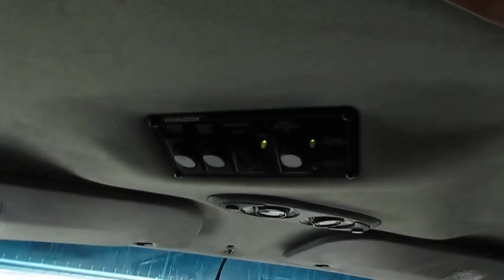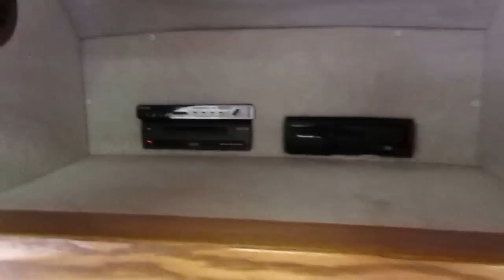SOLD! 2000 Chinook Concourse 21ft. Harley Davidson Edition Class B , Very rare, $26,900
Check out this very rare 2000 Chinook Concourse Harley Davidson Class B with a rear entry door  ! The Chinook has long been considered the Rolls Royce of Class B's   This particular unit in 2000 stickered for over $83,000 new (more than many class A's with slide) , Designed and built to handle Washington States extreme winter weather ! From the cab back the body is one solid seamless fiberglass cap including the roof . Double pane insulated windows, Sat System , Alloy Wheels , Brand new tires , rear entry door model and more ! Shorter than most most full size pickup trucks !!

           Anybody can  drive this motor home with ease from  a first time RV owner to a veteran RV owner . built on  a heavy duty Ford 350 chassis with the 6.8 Liter V-10  ,  shows 79,000 Miles (Due to age of unit Georgia requires us to sell it exempt)  ,  , trailer tow package, 4Kw Onan Generator with only 140 Hours that runs great. Only 21 ft. long

    The interior looks great for the year model and has no smoke or pet odors . The front cab has ice cold air that will cool the entire RV , 4kw Onan  RV Generator with  low hours that runs great,  Power windows, power mirrors, power locks, tilt / cruise and front black leather captains chairs with Harley emblems , There is a leather sofa that makes a double bed, Opposing two swivel chair with fold up table , kitchen with 3 way RV fridge / freezer, microwave / convection oven , stove top and sink , side bathroom with toilet and shower ,  furnace , Air, Water Heater, Lots of storage,  This van sleeps up to 2 .  Perfect couples motor home  !

Only $26,900 Haggle Free and will trade . Financing is available with rates as low as 4% with approved credit and down payment .  Nationwide delivery is available .

Important Information About Our Online Inventory :
We have made every effort to ensure accuracy in the information provided. Specifications, equipment, technical data, photographs, video, and illustrations are based on information available at time of posting and are subject to change without notice. To receive or verify current product information, please contact the dealership All units are subject to prior sale and just because it is posted for sale online  does not guarantee it is in stock or available for purchase. Please contact dealership to verify availability and make appointment before coming to look at RV in person . Parkway RV Center Inc. is not responsible for typographical errors in price ,or errors in description, of year model,  of condition, of a vehicle's listed equipment, accessories, price or warranties. Any and all differences must be addressed prior to the sale of this vehicle. The decision to sell an RV regardless of price or any other factor is solely determined by Parkway RV Center Inc.